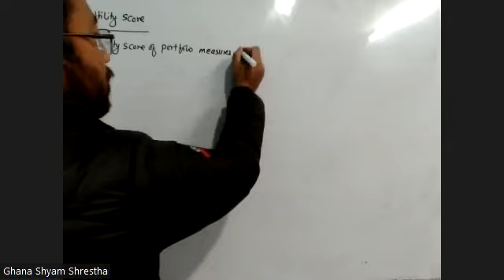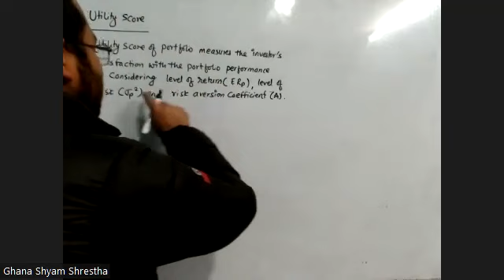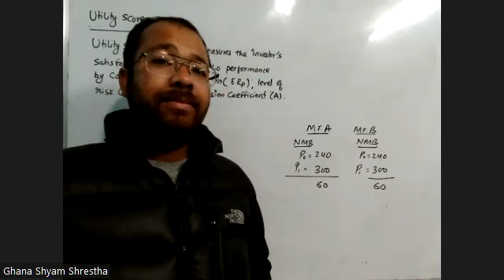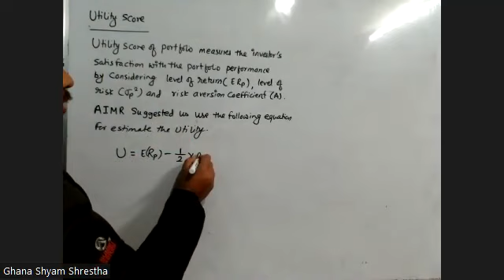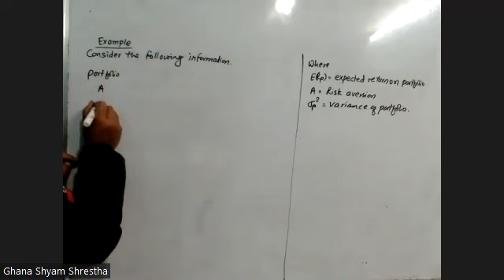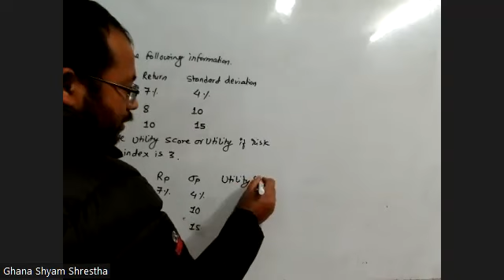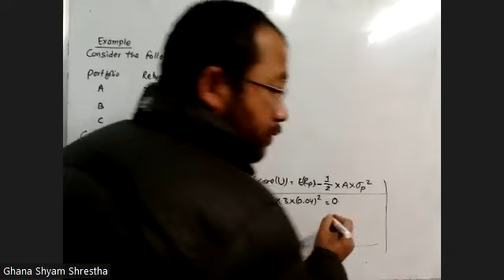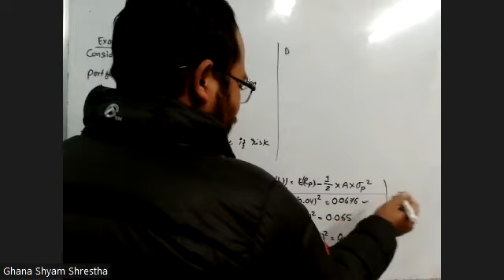MBS 4th investment chapter 4 utility score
meaning of  utility score and its example